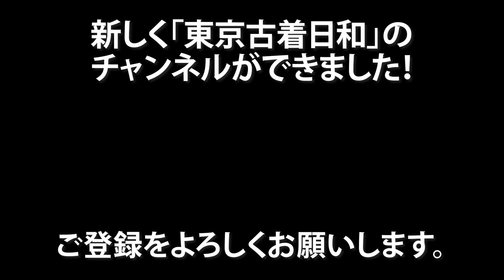光石研の東京古着日和 3/26（金）よる８時公開！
大変長らくお待たせいたしました！
今週、3/26(金)よる8時
東京古着日和YouTubeアカウント
で、公開します。

アカウントをフォローすると、お知らせがプッシュ通知されますので是非。